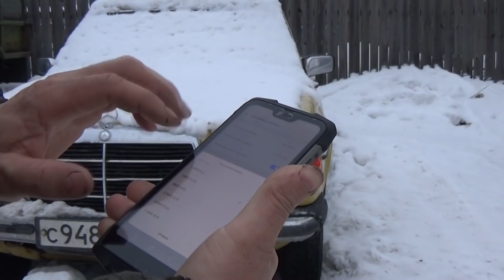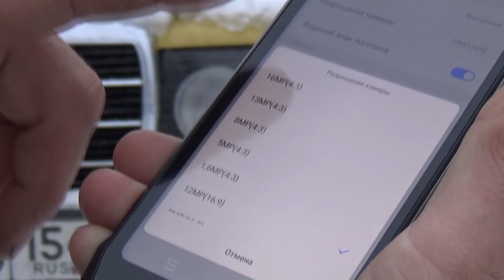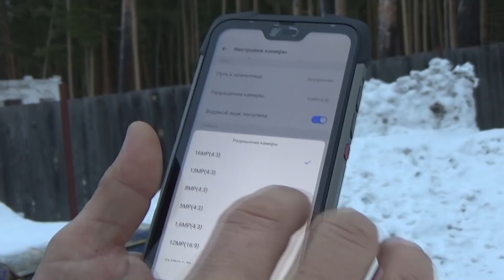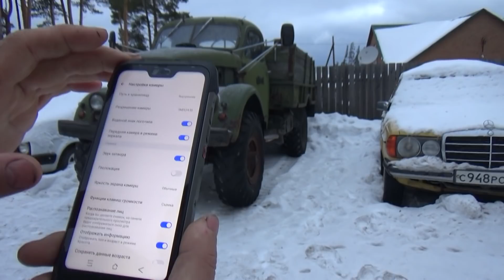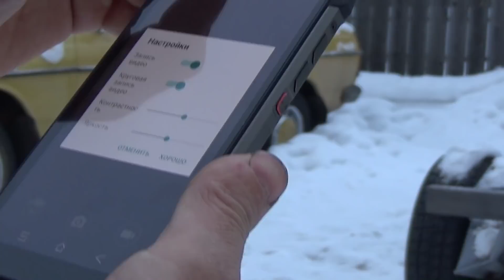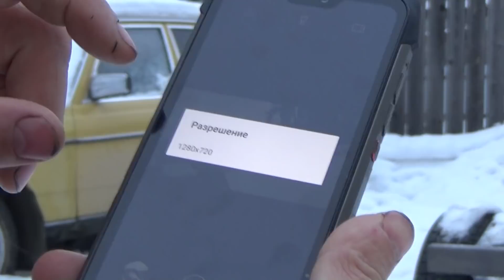Тест моего нового телефона с ночной камерой.